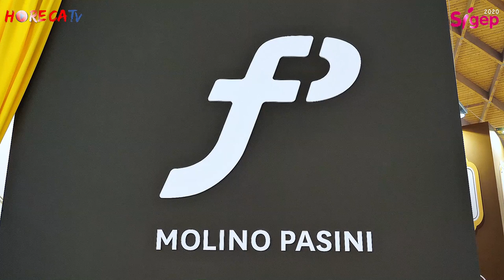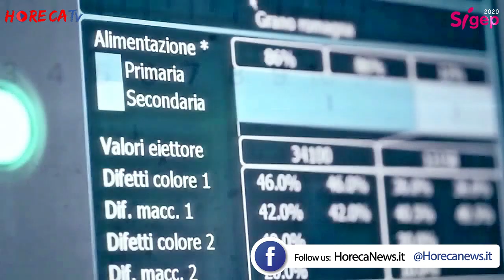SIGEP 2020 - Intervista con Gianluca Pasini di Molino Pasini SpA